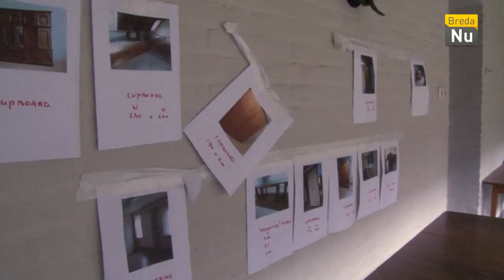Breda in Beeld: Opruiming Klooster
De NHTV ontvangt op 8 mei de sleutel van het klooster, er stonden alleen nog wat spullen in die weg moesten. Dus mochten staff en studenten gratis door de spullen rommelen en meenemen wat ze leuk vonden.